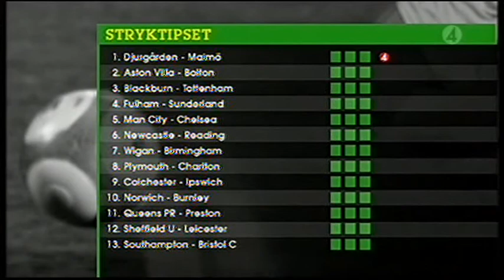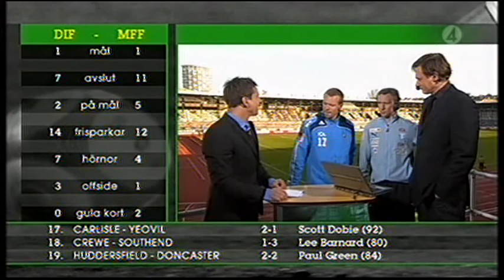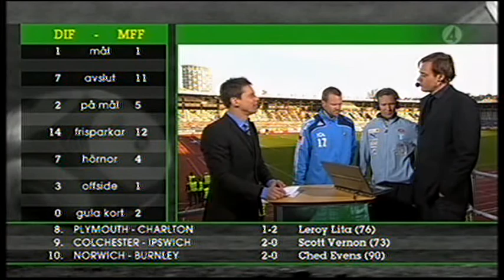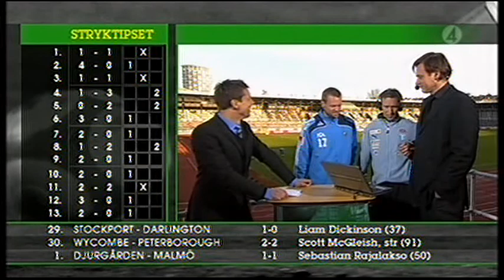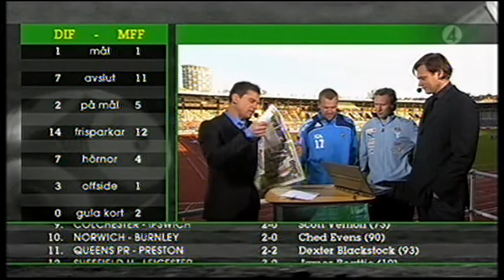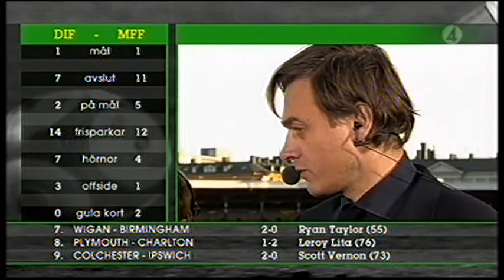Allsvenskan 2008: Djurgårdens IF - Malmö FF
Matchen spelad på Stockholms Stadion den 5 april 2008.

Publik: 13 379
Domare: Jonas Eriksson, Stockholm
Ass. domare 1: Mathias Klasenius, Örebro
Ass. domare 2: Peter Ekström, Enköping
Fjärdedomare: Roland Fager, Köping